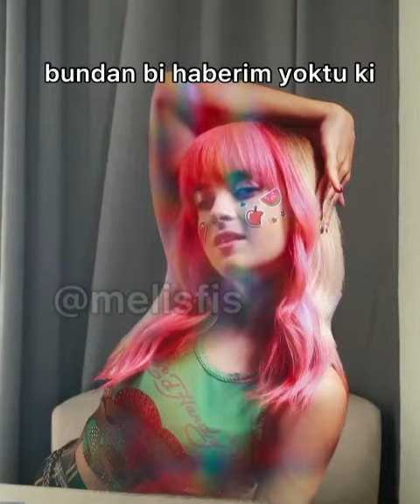Melis Fis İŞ görüşmesi